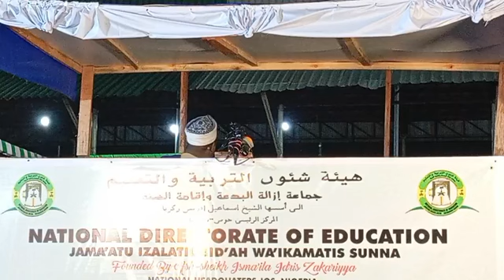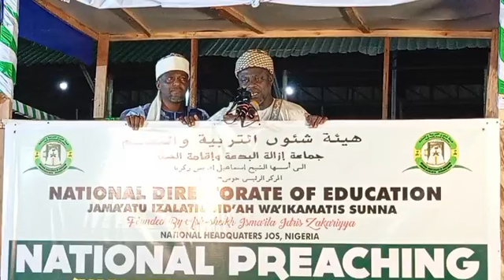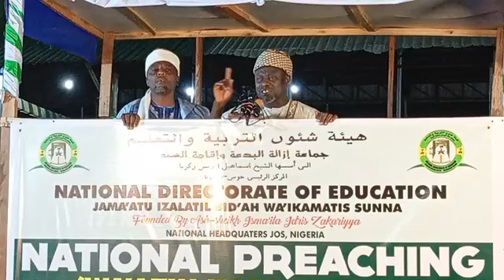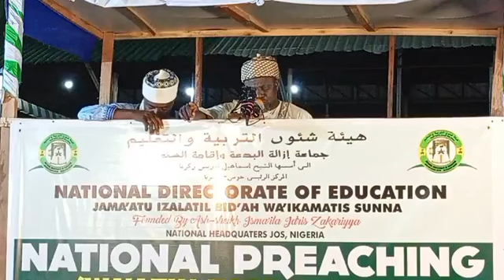Sheikh Musa Salihu Al-Burhan: WA'AZIN KASA A YOLA.. JIBWIS NHQs JOS TARAYYAR NIJERIYA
Daga Dandalin Mahmoud Square na garin Yola, Jihar Adamawa Tarayyar Nijeriya inda Jama'atu Izalatil Bid'ah Wa Iqamatis Sunnah, National Headquarters Jos ta gabatar da Wa'azin Kasa da Kasa 05-06/10/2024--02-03/04/1446